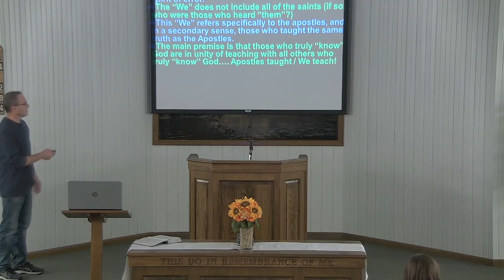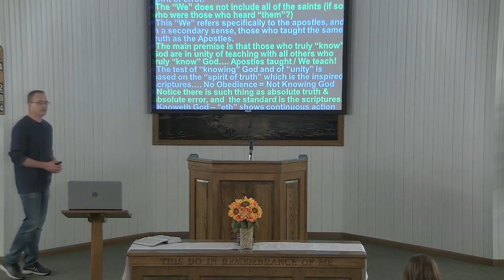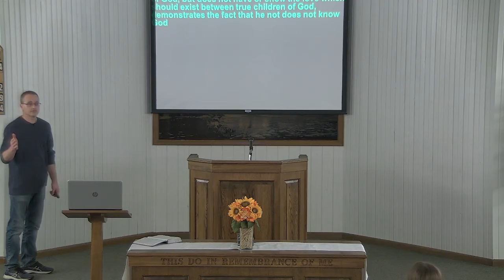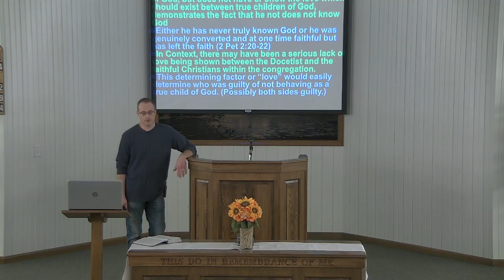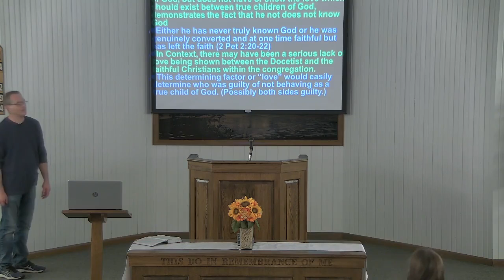9/22/21 - 1 John Class 23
The Portage church of Christ is a group of pre-denominational Christians that are striving to serve the Lord together. Our goal is to please God, and we believe that the best way to do that is to follow the pattern that was established by the churches in the first century and revealed in the New Testament.  We have no creed or doctrine except the Bible and we follow the Bible only. We strive for unity in the teaching of New Testament doctrine.